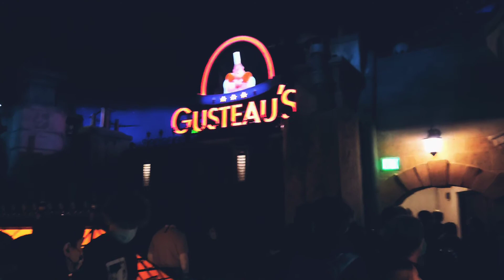VISITING EPCOT FOR THE FIRST TIME-AT WDW FLORIDA/ DISNEY VLOG PART 2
Hello Everyone!

Thanks for checking out today's video which is all about visiting EPCOT for the first time during our fabulous florida vacation.

Millie the Mermaid 🌊 🧜🏾‍♀️